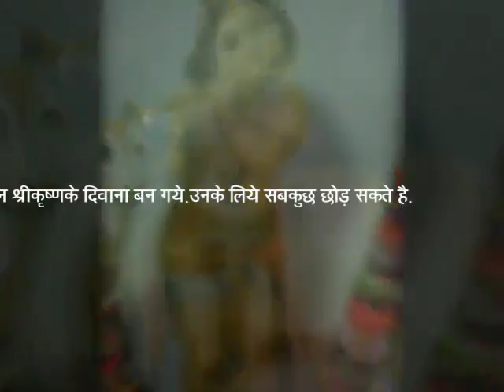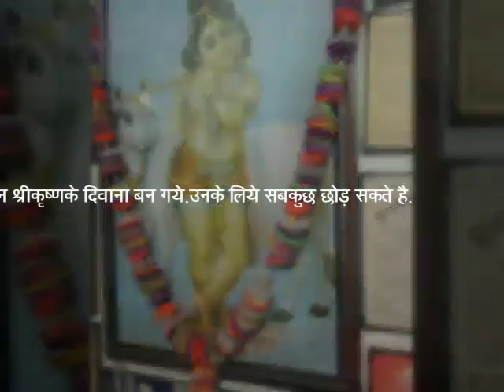भारतकी गीटर कलाकार गोराचाँद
एक तरफ गोराचाँद गीटरकी कलाकार,दुसरी तरफ भगवान श्रीकृष्णकी गहरी भक्त है. ईन्शान और उसके समाजके उपर उनका बिश्वास और आस्था हट गया.उनको मानना है कि ईन्शानकी क्षमता बहुत सीमित है,फिरभी ज्यादा घमण्ड है.ईन्शान निःपक्ष न्यायभी नहीं दे सकते है.लेकिन भगवानका क्षमता असीम,फिरभी कोई घमण्ड नहीं.उनका न्याय निःपक्ष है.हर काम सही है.